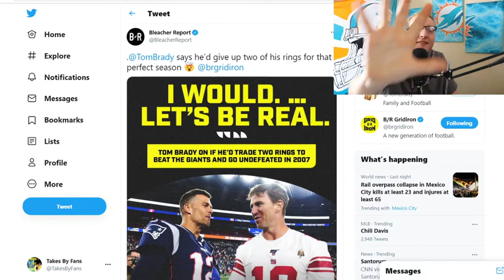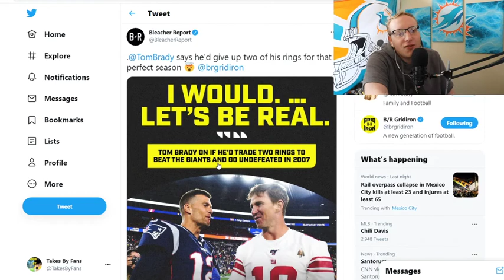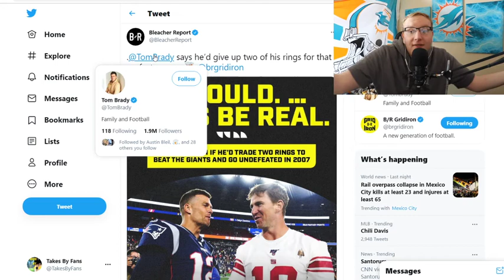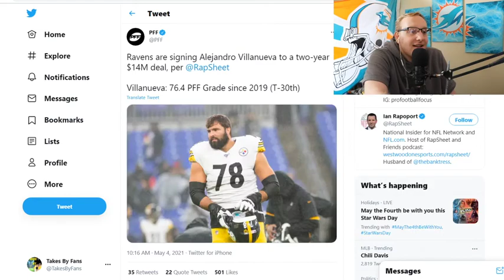Eli Manning Lives Rent Free in Tom Brady's Head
Would Tom Trade all 7 rings for the undefeated season